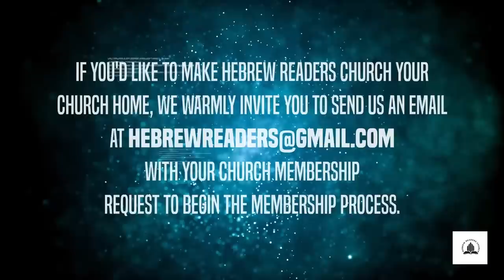The Spirit of Pride